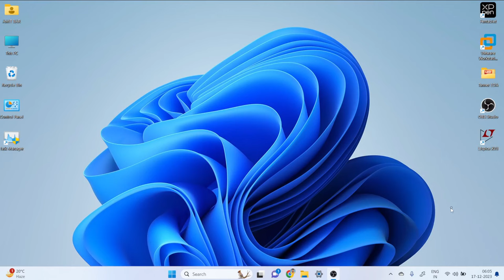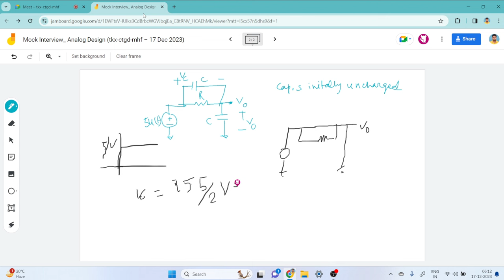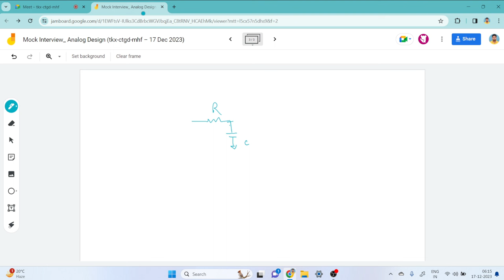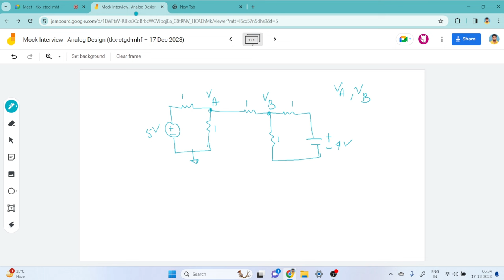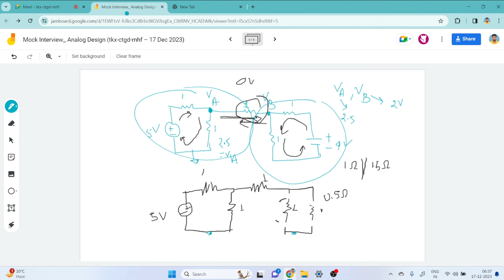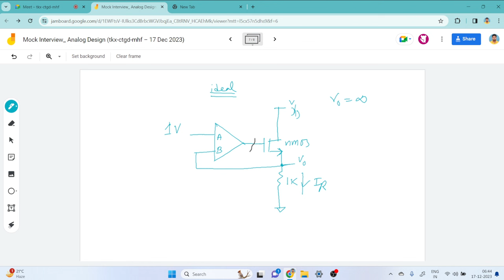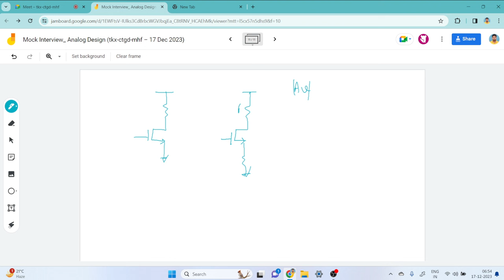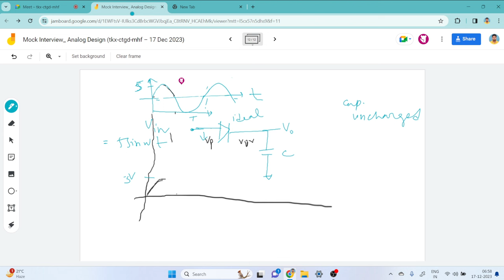Mock Interview for Analog Design Engineer freshers _Selected at Lemon Flip Solutions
Feedback:
There was very small small mistakes but he knows all the required concepts for freshers and basic is strong.

Congratulation to Anindya Das to get selected at Lemon Flip Solution as an Analog Design Engineer.

If you want to have a mock interview with me ,you can reach here-

*You can join our Telegram group for solve your doubts/get prep materials/discussion-

All important interview question-
*Analog Design Engineer Interview Question: